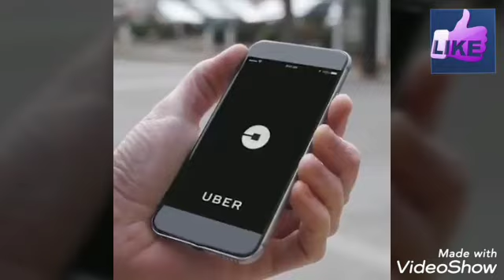Motorista Uber vai pagar multa por atraso e cancelamento